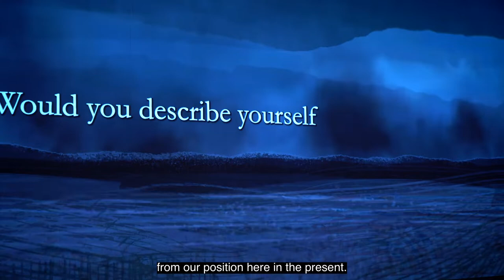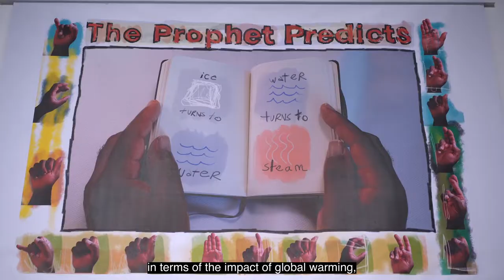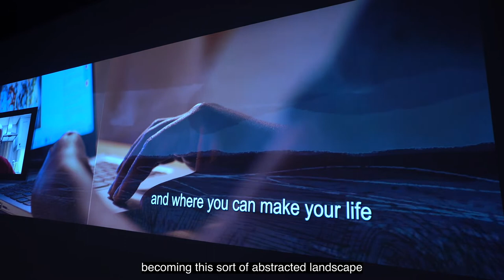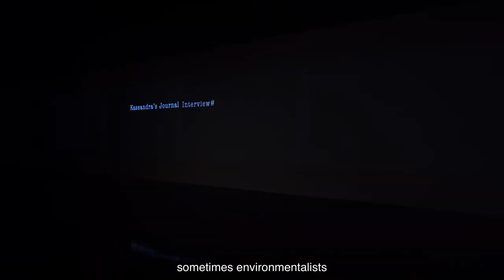Keith Piper talks about his new work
In this short film, artist Keith Piper talks about new work made for the exhibition Jet Black Futures which is currently on display until 24 April.

Keith will also be in conversation with Anjalie Dalal-Clayton on Thursday 17 March, 5.30 for 6pm at the Gallery.  £3.  Please book your place through Eventbrite

Film @blendfilm